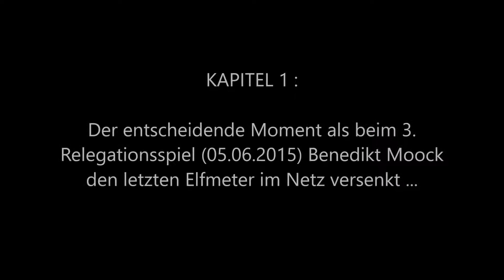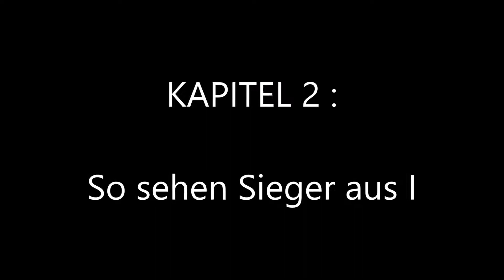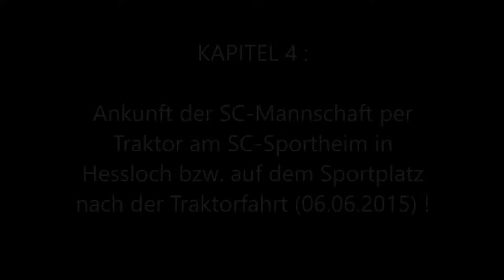der aufstieg 2015 zusammenschnitt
DER AUFSTIEG !!! Nach einer langen Saison 2014/2015 (B-Klasse Alzey) und drei schweren Relegationsspielen gegen den FSV Abenheim, gelang dem SC Dittelsheim-Hessloch am 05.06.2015 in Gundheim im Elfmeterschiessen der ersehnte Aufstieg !!! Dies ist der Clip dazu was danach u. a. passierte ...